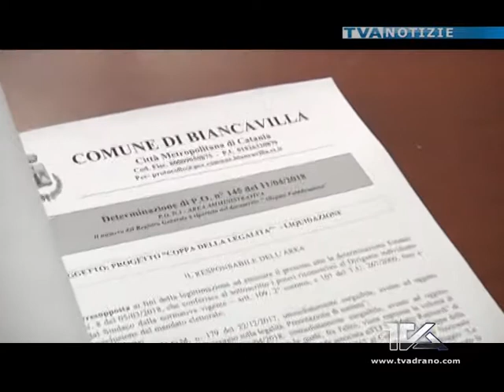Biancavilla. Riconoscimenti agli studenti dell'Istituto tecnologico "Rapisardi".